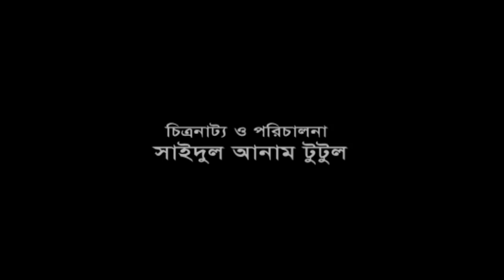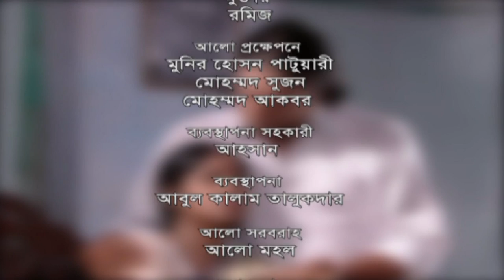Chorai Dhon | চোরাই ধন | Ahmed Rubel | Rokeya Prachi | Shajal | Dayna | ATN Bangla Natok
Drama : Chorai Dhon | চোরাই ধন
Script : Mobasher Khanom
Director : Saidul Anam Tutul
Starring : Syed Hasan Emam, Layla Hasan, Ahmed Rubel, Rokeya Prachi, Shajal, Dayna, Doritri
D.O.P : Ripon Rahman
Edit & Color : Mahbub Alam Boksi / Sumon Sarkar
Digital Platform : ATN Bangla